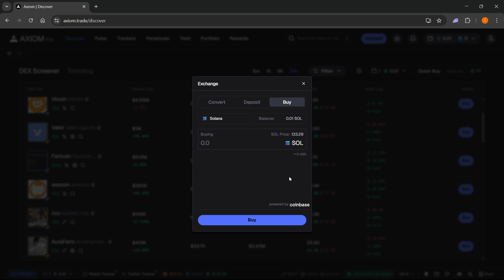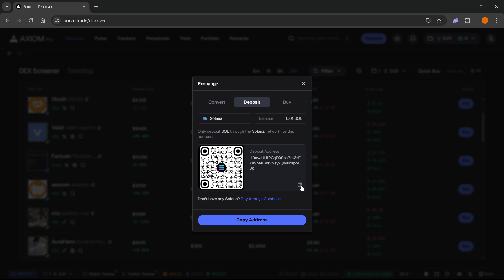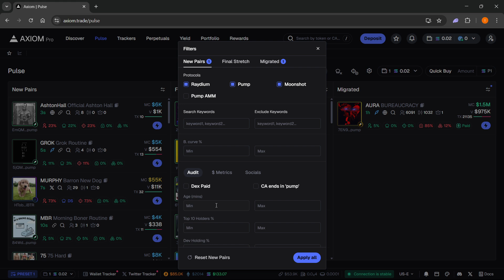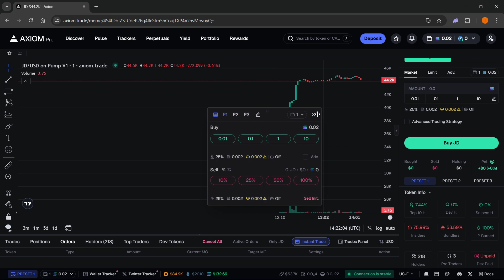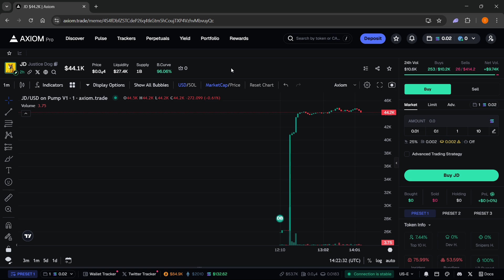How To SET UP Axiom Pro (QUICK & EASY) 2026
In this video, I'll show you how to set up Axiom Pro. This is a full guide on how to quickly and easily install and configure Axiom Pro in 2026.

In case you've been trying to get started with Axiom Pro, this is the video you need to see!